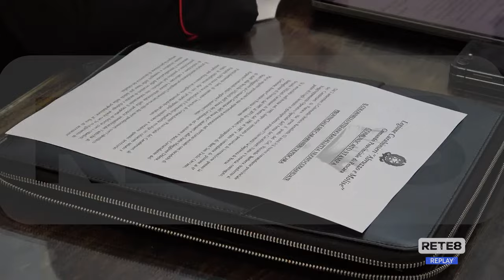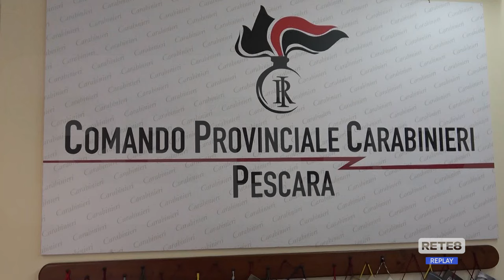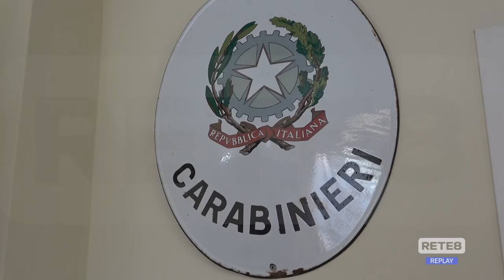Carabinieri - Nuovi comandanti a Pescara e Chieti